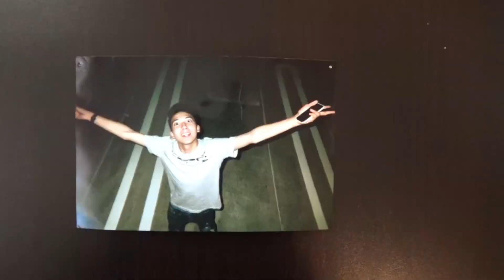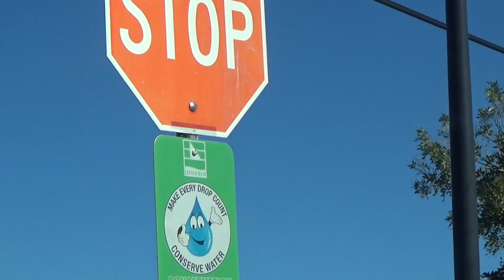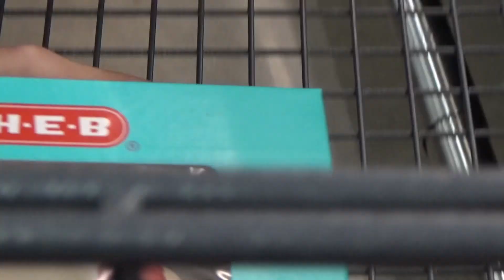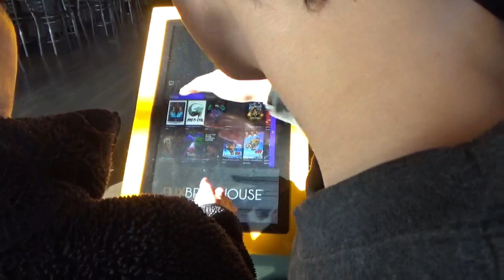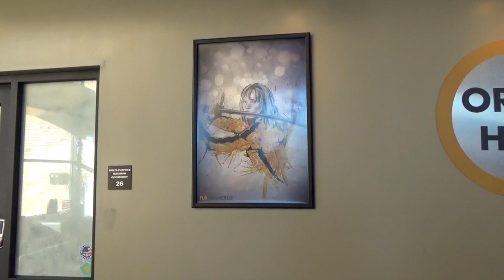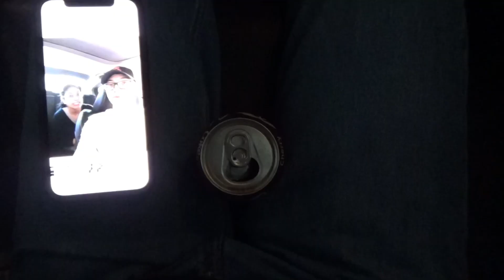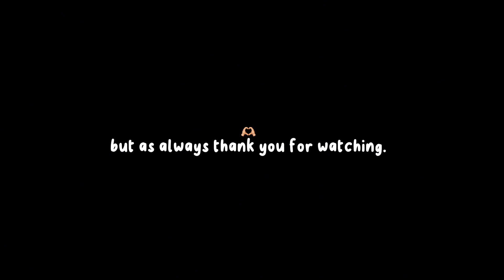My brother’s journey to the Air Force ￼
my brother is going to basic training for the Air Force

It’s been a long journey to get my brother here but he’s finally going to the Air Force and I recorded 3 to 4 days before him going on December 5 also my birthday😭￼ but hope you had a laugh and enjoyed watching and I’m so proud of my brother and I know he would do great in the Air Force. ￼

All the music is from CapCut, and I also edit on CapCut
My camera is the canon G7 X Markll I also use a Sony camcorder